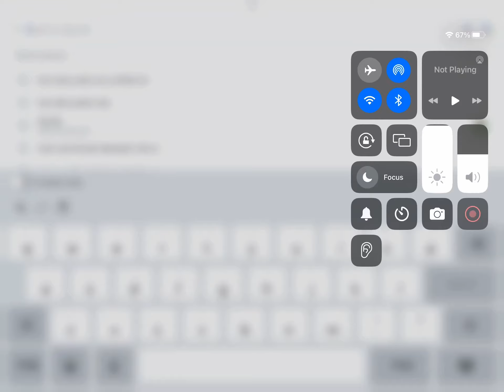This will ruin your childhood!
Is Patrick a ghost!?